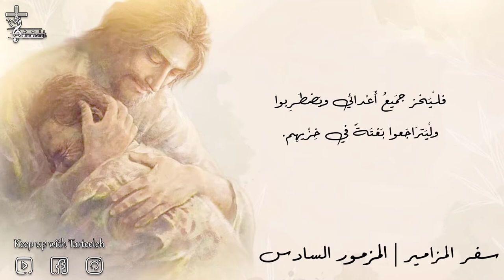سفر المزامير | المزمور السادس 6